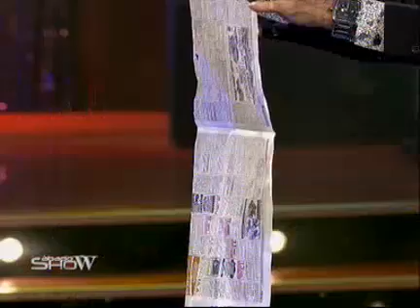José María Listorti se somete a una prueba peligrosa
Imágenes correspondientes al programa del 15 de octubre.